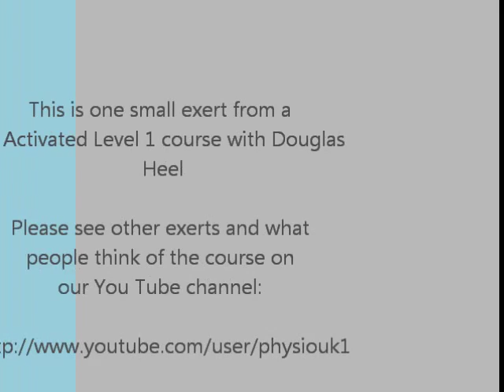PhysioUK: Doug Heel Be Activated 1 Course Videos Butt Bungi 1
This is a live example from a PhysioUK Be Activated Level 1 course in London showing participants using the Butt Bungi. To see all courses dates and a lot more information on the Be Activated course with Doug Heel please